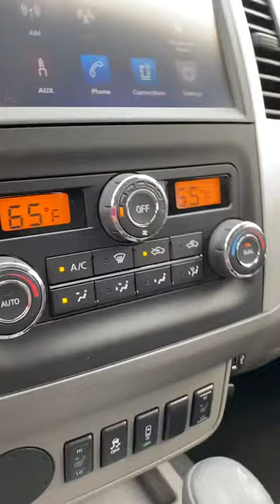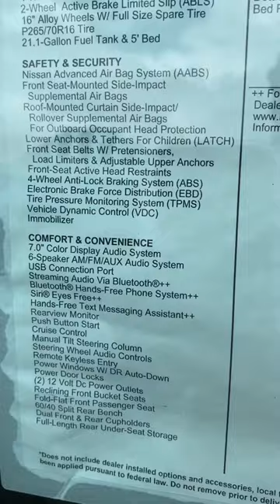Frontier SV crew